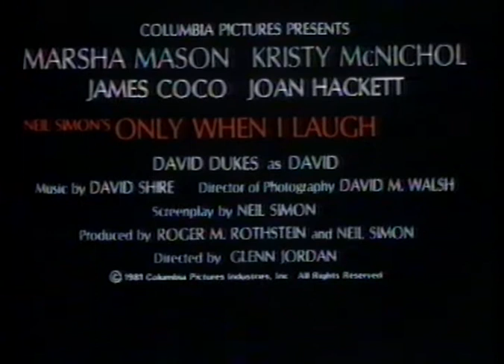Only When I Laugh (1981) Trailer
VHS trailer for the 1981 comedy drama Only When I Laugh, directed by Glenn Jordan, written by Neil Simon, starring Marsha Mason, Kristy McNichol and more.